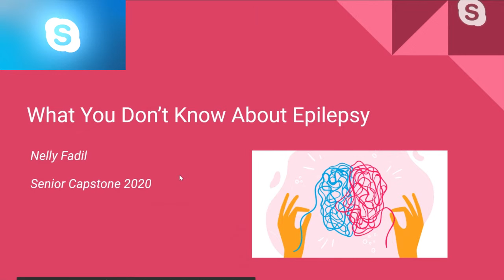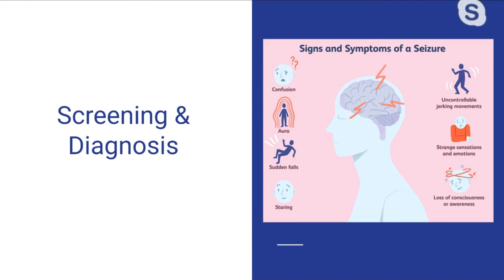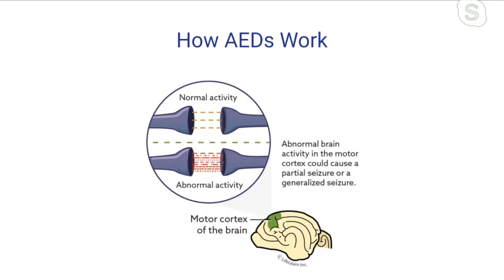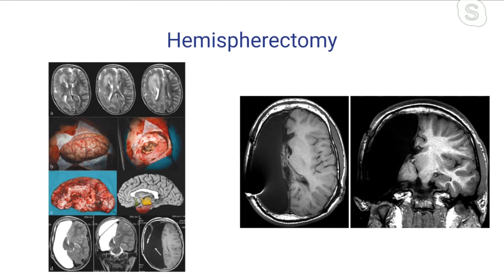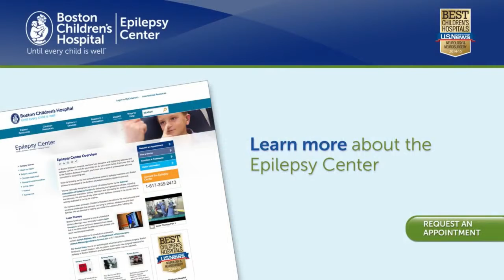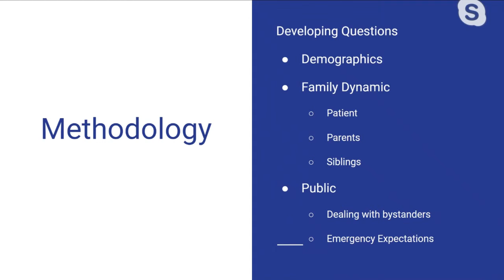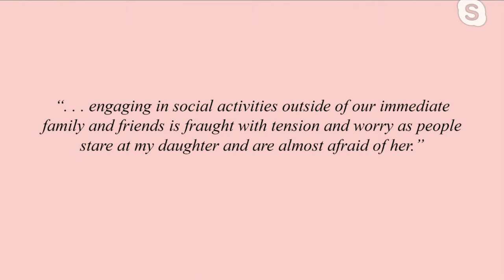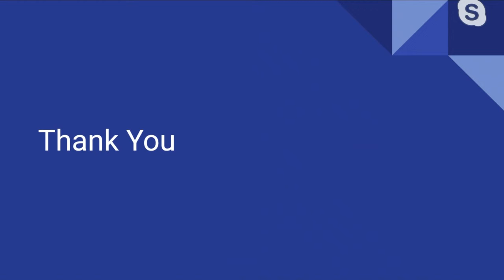What You Didn't Know About Epilepsy - Nelly Fadil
The Capstone Project was designed to offer senior students an opportunity to end their secondary education by demonstrating that we regularly achieve this goal. It provides senior students with a summative experience that makes use of the knowledge and skills they have acquired in the previous three years and which serves as a "launching pad" for what lies before them in college. Through the Capstone class, students work independently to research topics of their own, choosing and creating final projects that are interdisciplinary in scope and that highlight the range of their academic achievements. Capstone is a full-year course for Ranney School seniors.